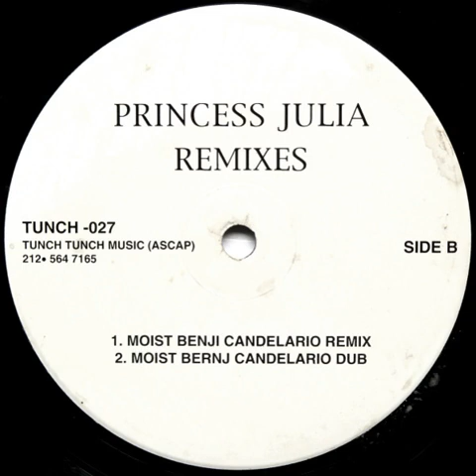Princess Julia ‎– Moist (Benji Candelario Remix)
Year : 1999
Etichetta:
Kult Records ‎– TUNCH 027
Formato:
Vinyl, 12"
Paese:
US
Uscita:
08 May 1999
Genere:
Electronic
Stile:
House